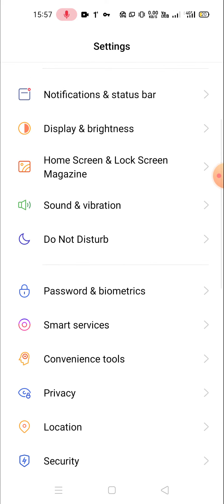dialpad tone off redmi 10 prime me dialpad sound kaise band kare